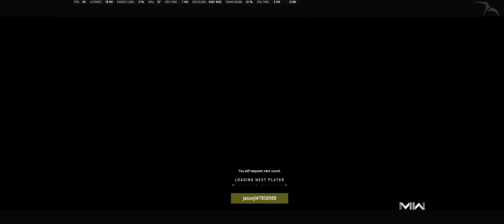CoD MW2 DMZ Battle Map run